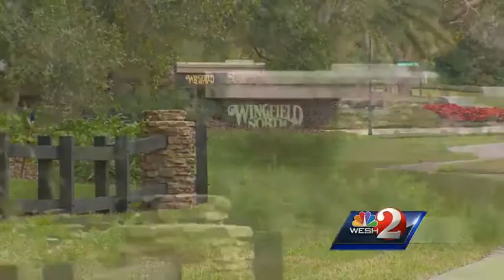Few Seminole residents buying bear-resistant trash cans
It has been months since Seminole County kicked off a voluntary program where residents can discourage bears with locking trash cans.